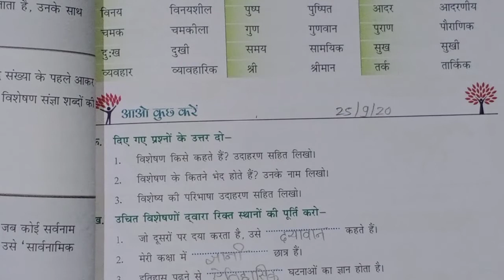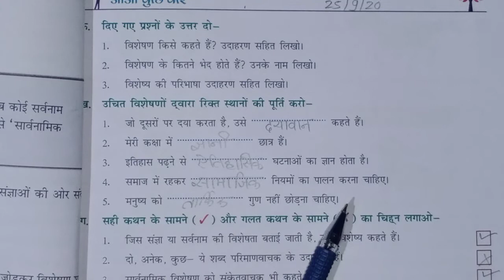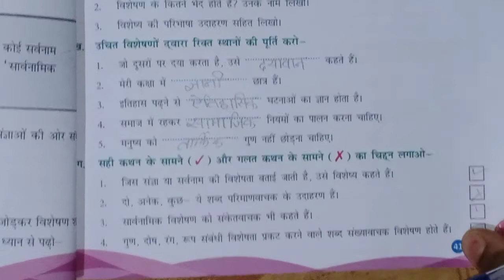5th Hindi grammar- unit 9